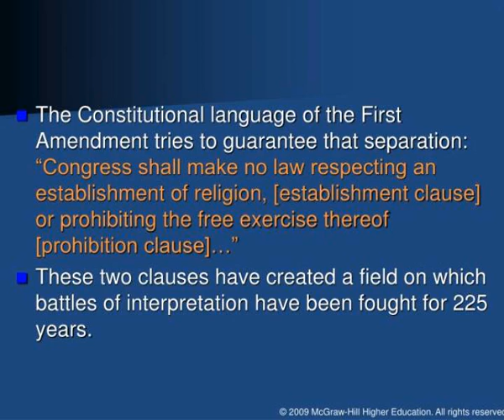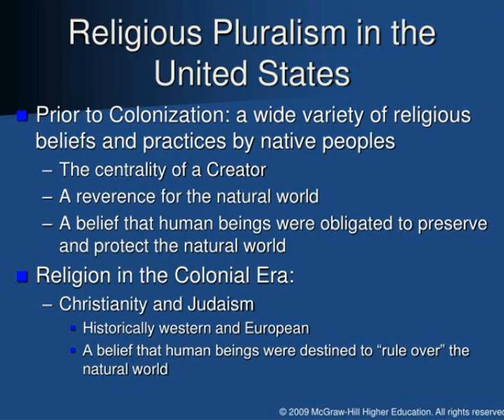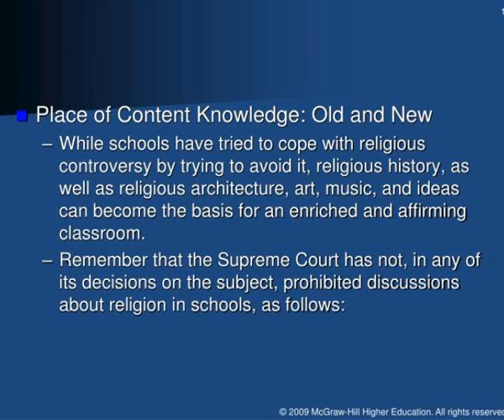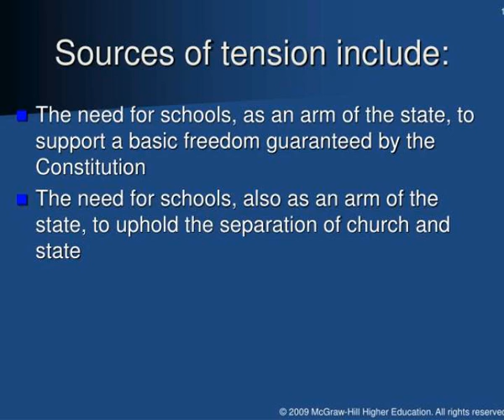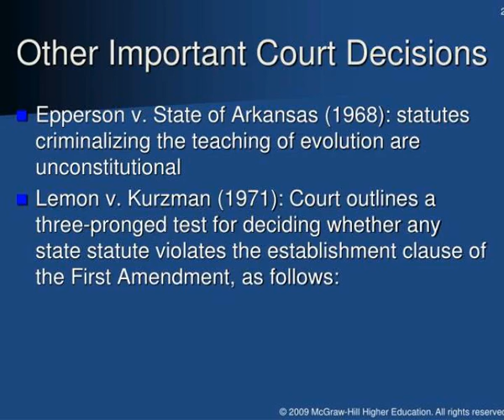religious pluralism in secular classrooms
Religious Pluralism in Secular Classrooms.  Chapter 9.  Rationale for Attending to Religion in Public Schools.  Americans have always been concerned with the role of religion in matters of state. Slideshow 3122544 by ronda